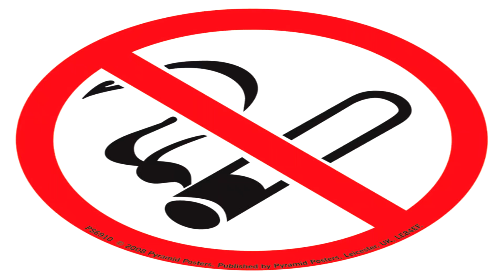FOTBALISTI CARE FUMEAZA !!!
Astazi facem un nou clip informativ de pe canal si anume ''  FOTBALISTI CARE FUMEAZA !!! ''

Fotbal
Fotbalisti